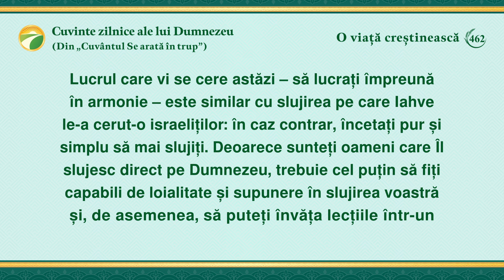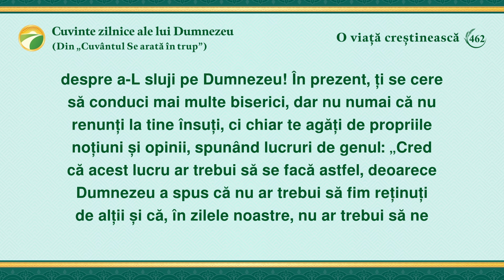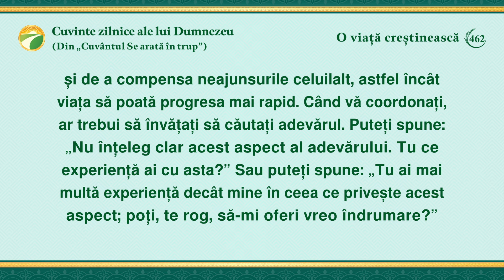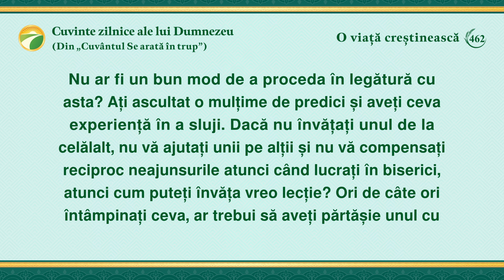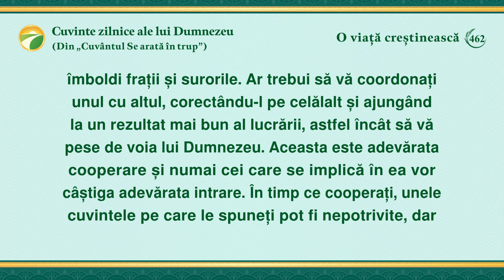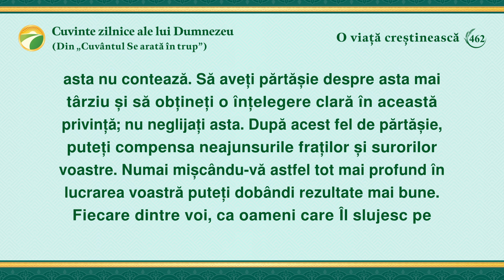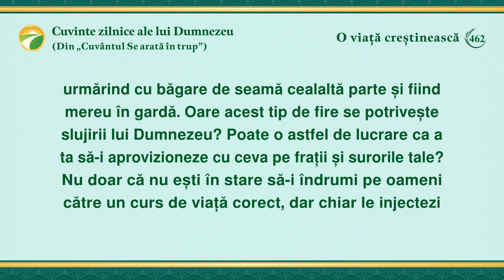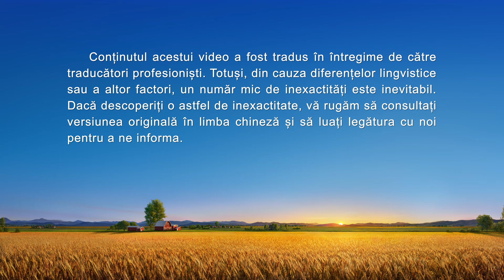Cuvinte zilnice ale lui Dumnezeu: Intrarea în viață | Fragmentul 462